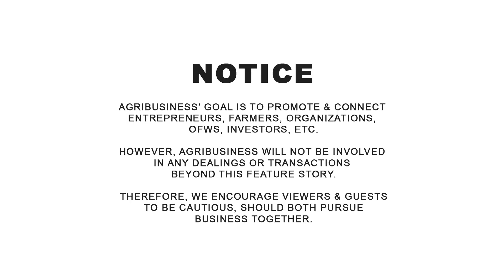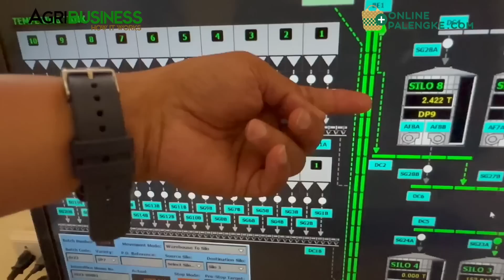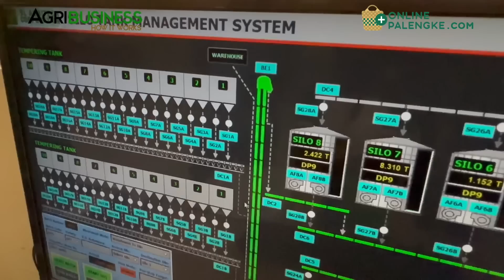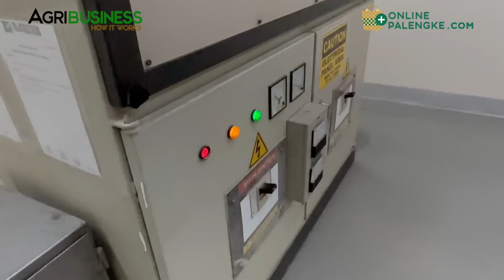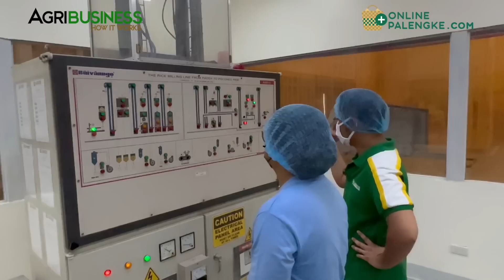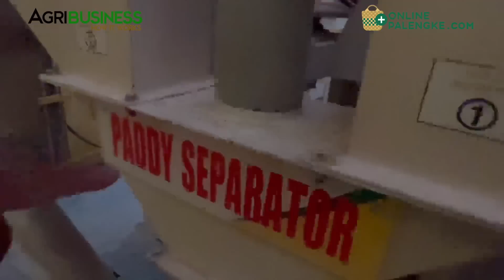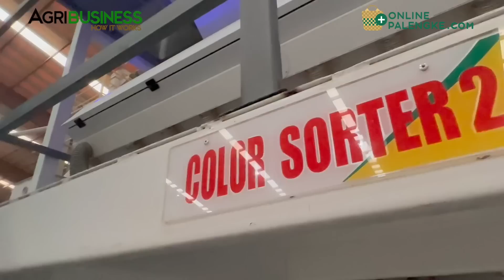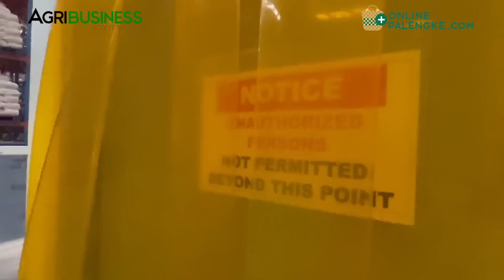DONA MARIA RICE: From palay to premium Rice, bawat steps - nakaka bilib talaga!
SL-Agritech.com , FB page: Dona Maria Rice, FB Page: Willy Farm Rice. DONA MARIA RICE: From palay to premium Rice, bawat steps - nakaka bilib! AGRIBUSINESS MERCH | ONLINE PALENGKE. | WANT TO BE FEATURED? CONTACT Messenger: Buddy Gancenia, 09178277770 | Agribusiness How It Works. Instruct. Inspire. Succeed.